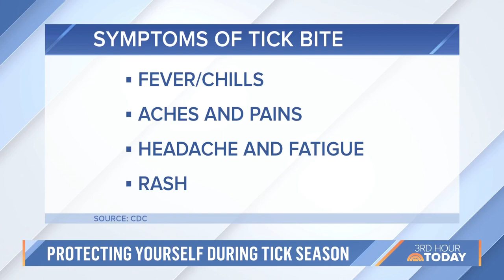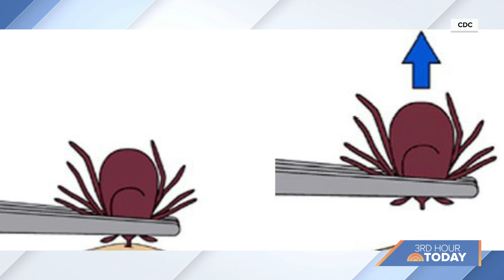How to protect yourself -- and your pets -- during tick season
Because of a warm winter, dangerous ticks are back earlier than usual this year. NBC’s Dr. John Torres shares the important from protecting yourself from the insects.